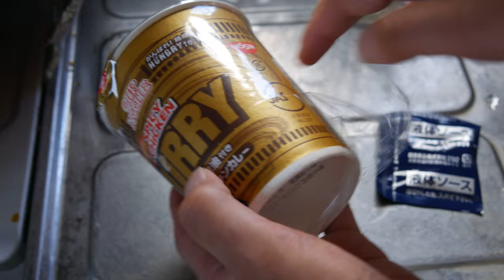P1020836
1本の短かったり長かったりします。

社会人（サラリーマン・OL）にオススメする副業を紹介
初心者におすすめなFXの始め方
世界で6000万人が参加しているスマホの仮想通貨マイニングアプリ（PiNetwork　-パイネットワーク-）の紹介 　２４時間に１回スマホアプリのボタンをタップするだけで仮想通貨を貰えます。詳細はこちらをご覧ください。